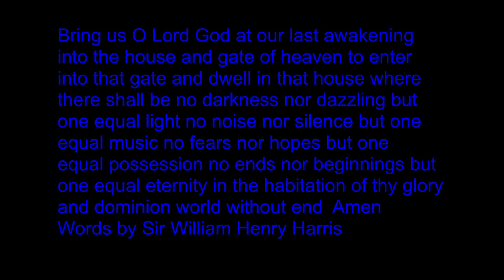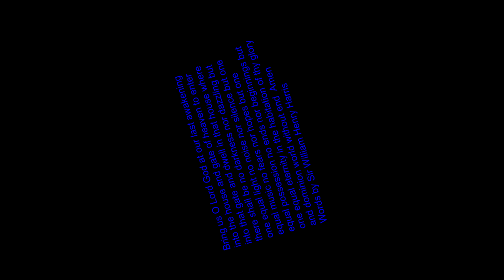King Charles III Celebration Mix